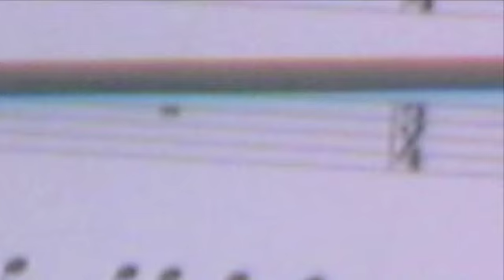Quartet No. 3 - Sirens - Matthijs van Dijk (Part 2 of 2)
String Quartet No. 3 - Sirens

performed by
The Sontonga Quartet

Marc Uys - Violin 1
Waldo Alexander - Violin 2
Xandi van Dijk - Viola
Brian Choveaux - Cello

recorded live at The Baxter Concert Hall, Cape Town, South Africa, 2003.
(and the 3rd photo (over-all) may have been taken by Max Richter...)